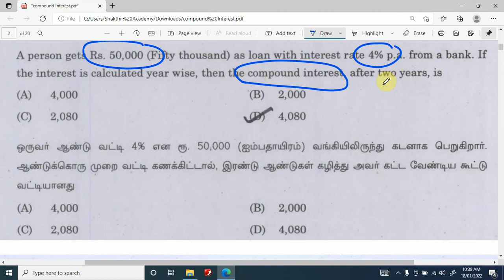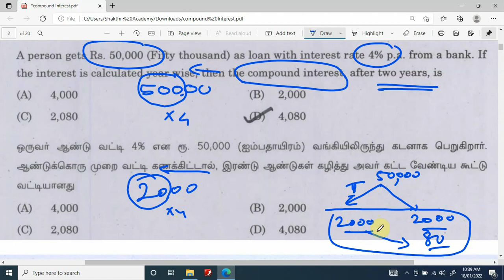TNPSC Math Previous Compound Interest Question with shortcut ll SHAKTHII ACADEMY